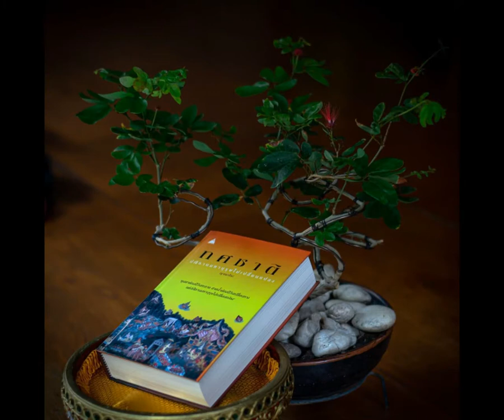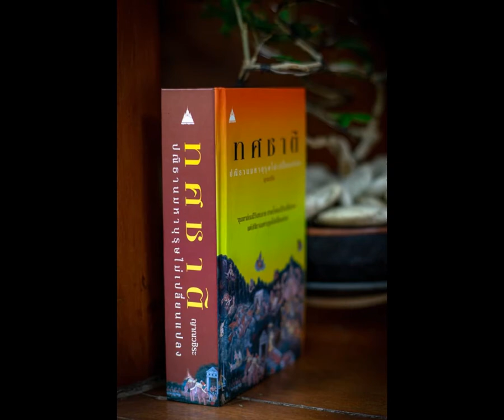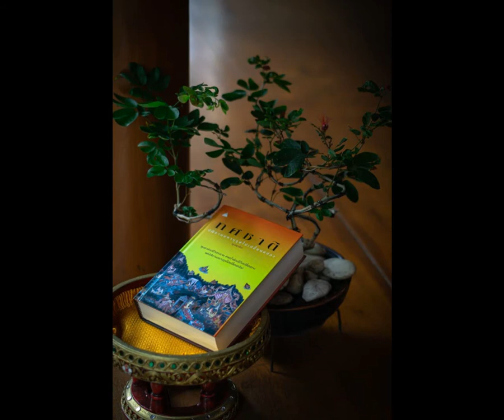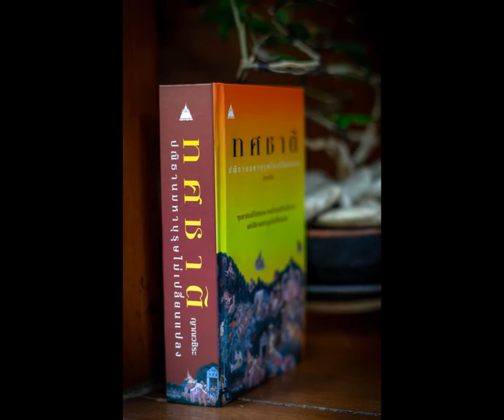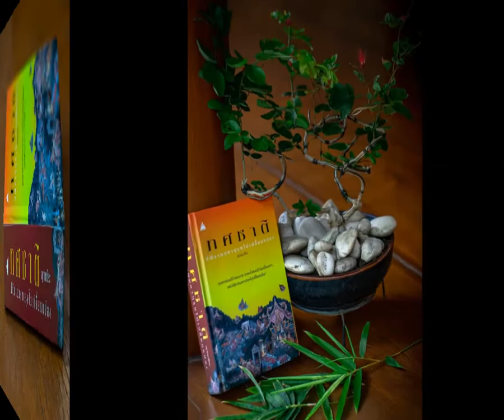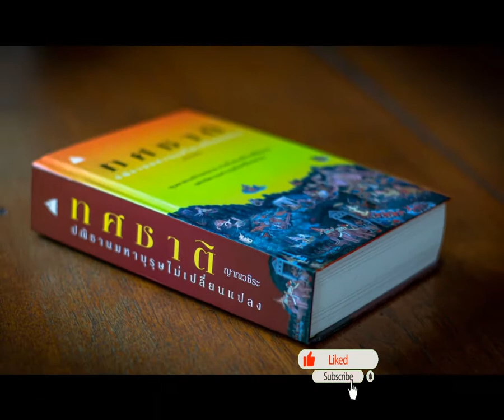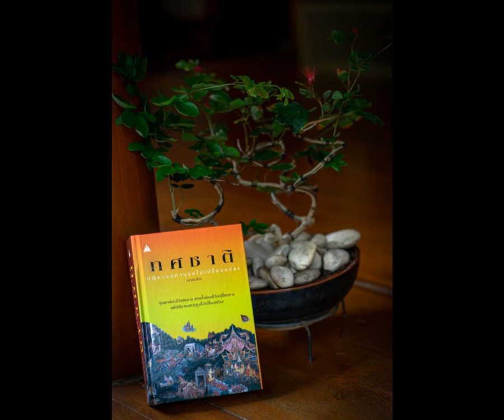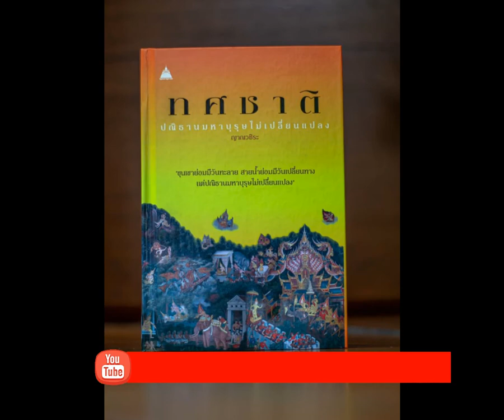ทศชาติ 064 มโหสถ แผนเผด็จศึกที่สมรภูมิมิถิลานคร